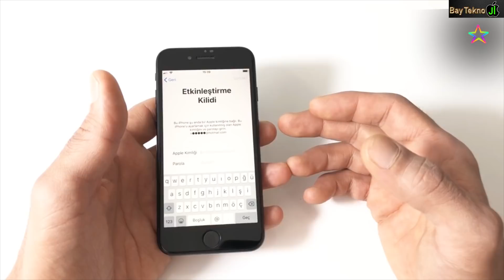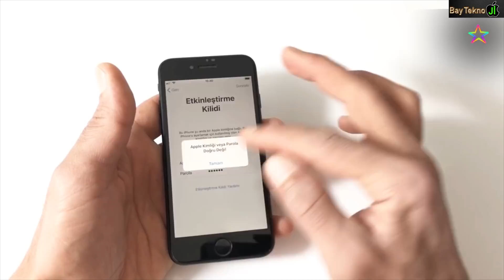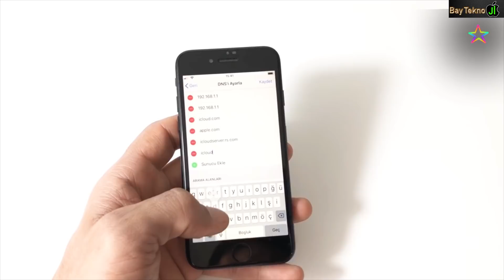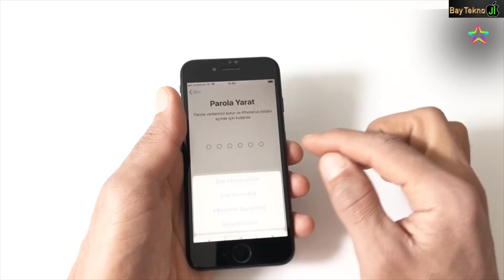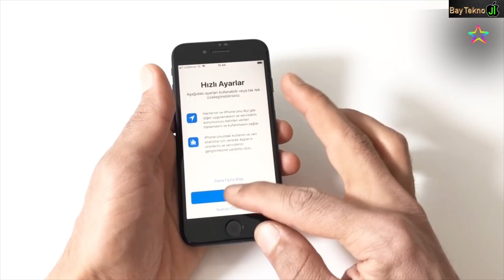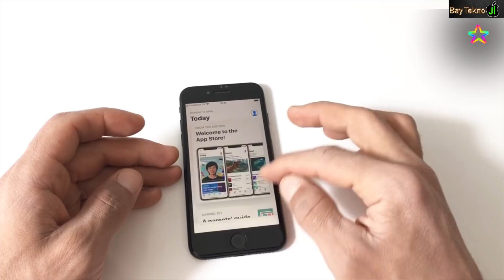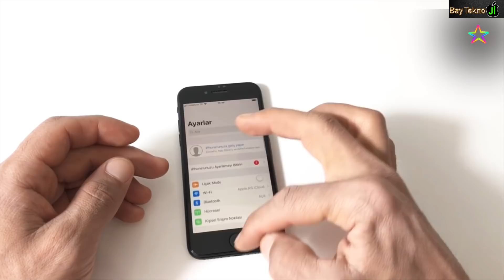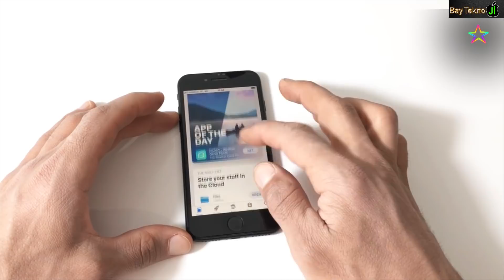Yeni DNS ile 📲iPhone Aktivasyon Kilidini Kır ve Kullan Apple 2019✅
Gelecek Video'da Çok özel bir etkinlik var 📱🎁( Ücretsiz Jailbreaklı iPhone 8 Etkinliği var sakın kaçırmayın )

UYARI !!! Bu konuda özellikle yorumlarda para isteyip sizinle iletişime geçenlere Asla inanmayın ve itibar etmeyin çünkü Mutlaka Dolandırıcıdır.